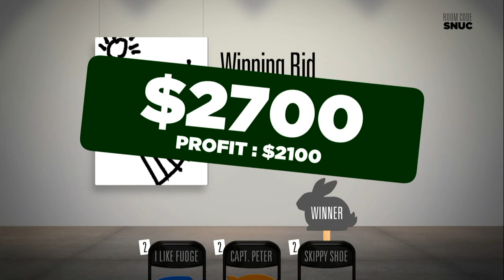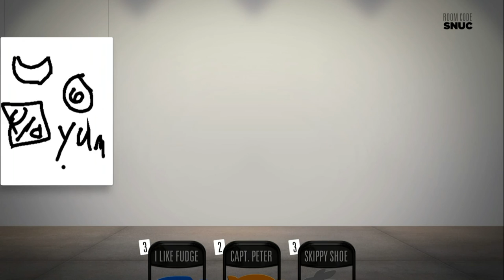BIDIOTS! - Part 1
RULES: Each person draws 2 pictures (much like Drawful) that have to fit a certain theme. Example is draw a bowl of Rice Krispy cereal. Then each person has a list of items on their phone and how much money they would make off of that item. Everyone starts with some money and the object is to buy art (that people drew and fits your item's description) and sell it back for a profit. Person with the most money MADE at the end of the game wins!

GET LOUD!